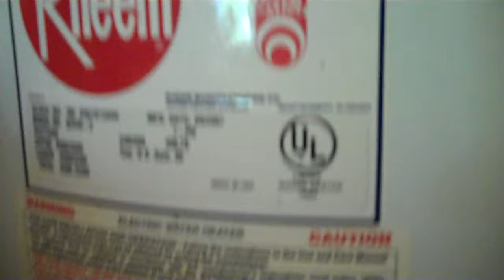Water Heater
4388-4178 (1) Water heater element replacement by Swift Plumbers